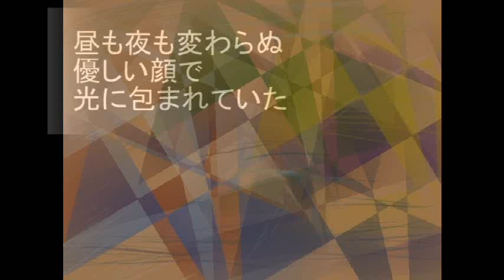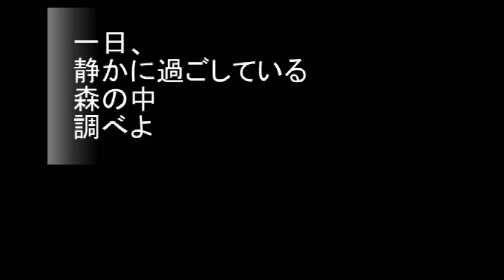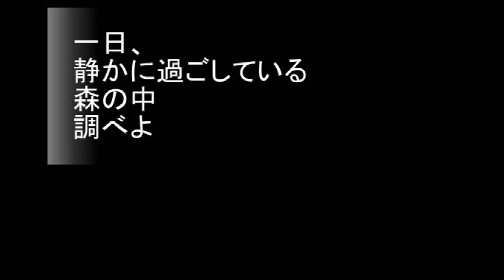N0.2711「te調n」 Aポエット オリジナル曲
自然の光や風の様子も、人の姿や生活の変化に響き合って進んで行く。
幸いな調べには、ささやかでも幸福の空気が包み込まれている。